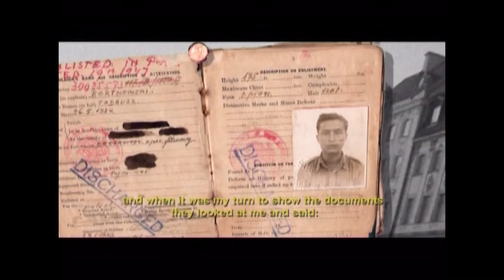TRAILER CRONICAS DE UN SIGLO DE VIDA